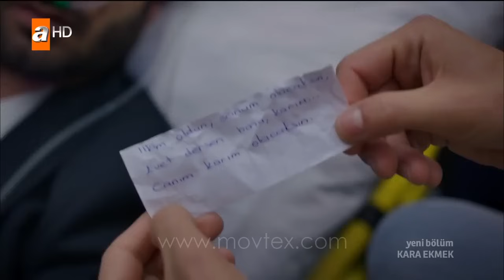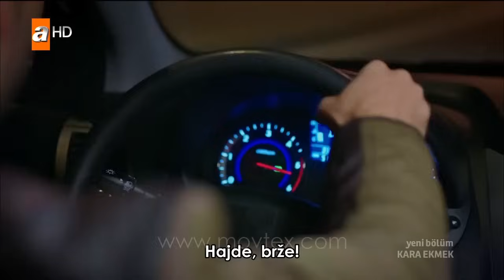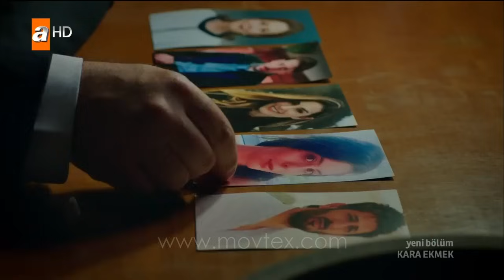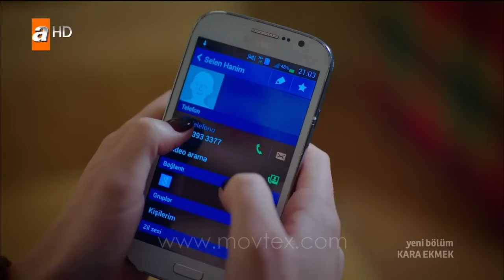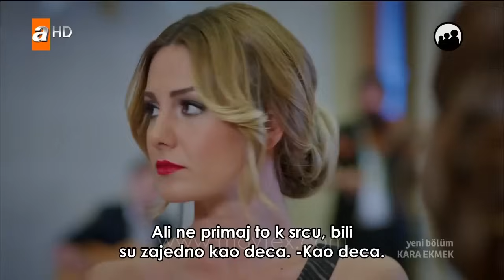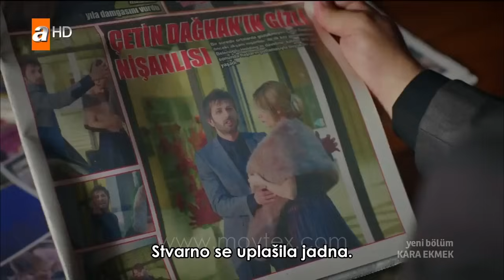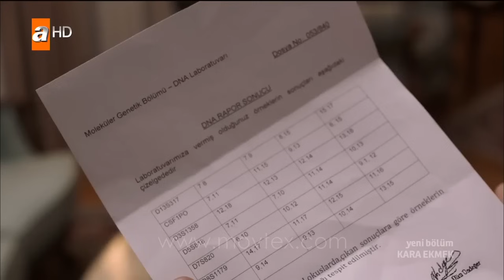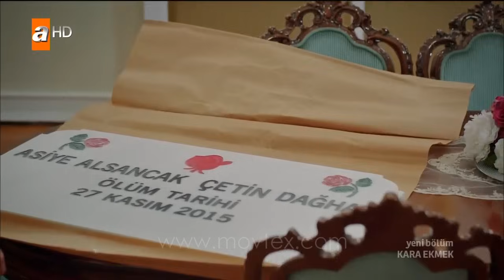Crni hleb 33 epizoda